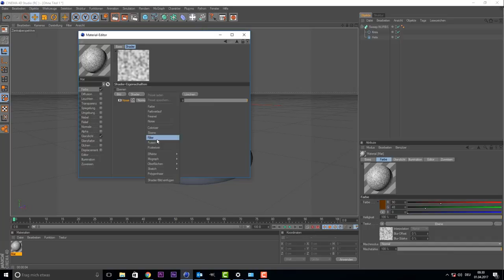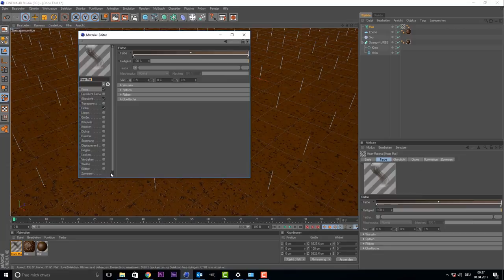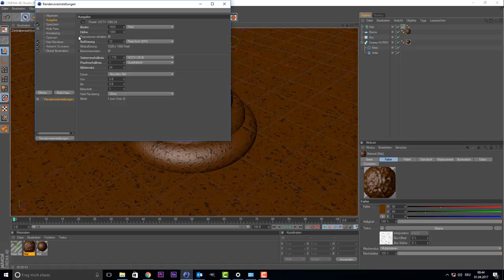Statement: Meine Meinung zu MERT, ApoRed und co. (ganz bestimmt kein Clickbait)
Wünscht Ihr ein Design von mir, dann schreibt mir am besten:
- über meine Facebookseite: